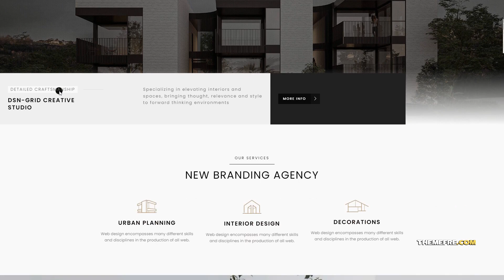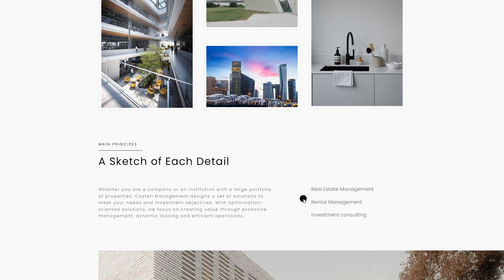Arctit - Architecture and Interior Ajax Template interior design architect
Columns 4+

 Layout Responsive

 Tags ajax, architect, architecture, building, corporate, creative, designer, furniture, home decor, home design, interior design, landscape design, photography, real estate, urban